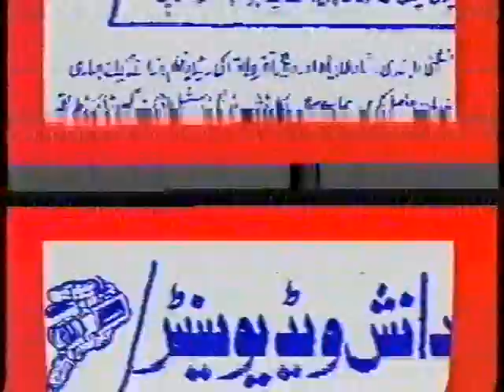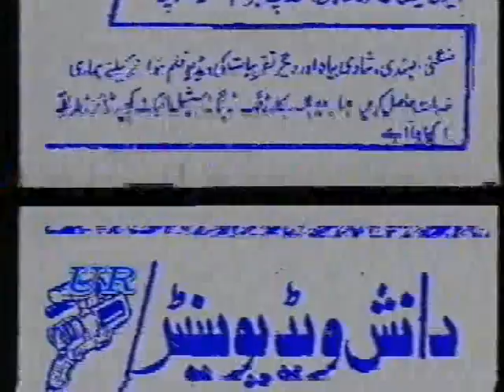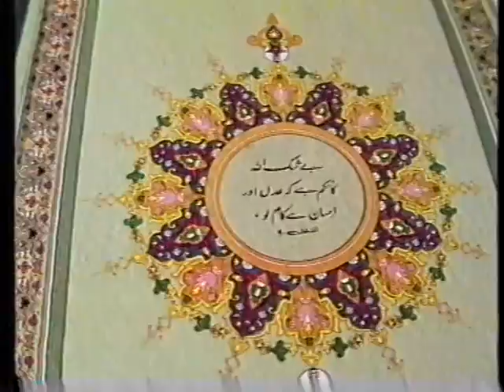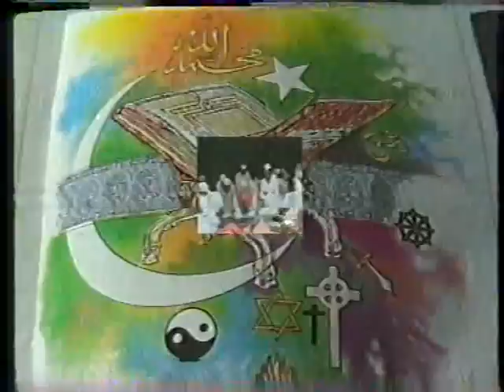Niyaz Mola Sabir pak urs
Overview Done. 12th Sept 1992 Urs Mola Sabir Pak